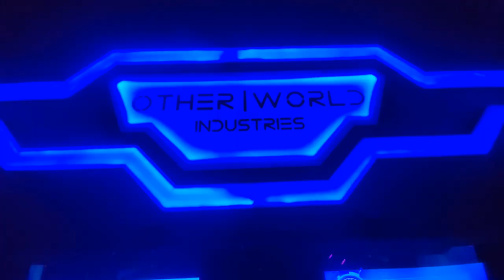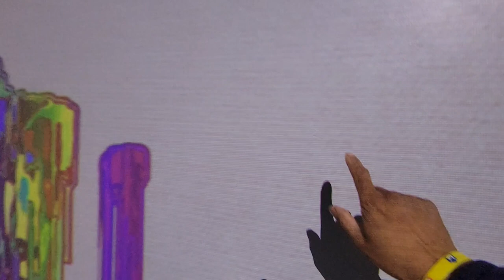Need a psychedelic trip? Fully Interactive Museum OTHERWORLD in Columbus Ohio and Goremade Pizza.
We drove to Columbus for a date day, for this cool interactive museum.

Address:
5819 Chantry Dr, Columbus, OH 43232